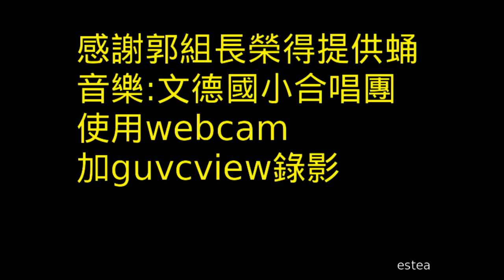臺灣遷粉蝶破蛹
2012/01/13臺灣遷粉蝶破蛹